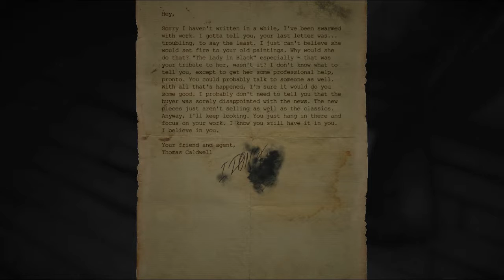Layers of Fear #8: BATHTUB BABY AND THE BASEMENT!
More scares await as I take the elevator down this time, what horrors await me. Watch and find out!

If you enjoy this video, Like it!